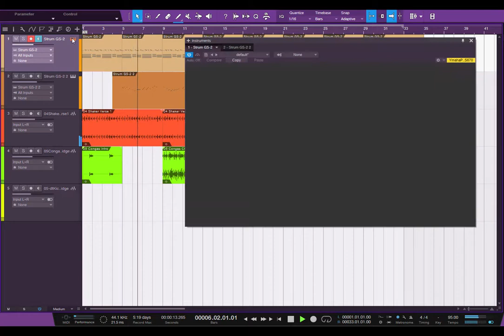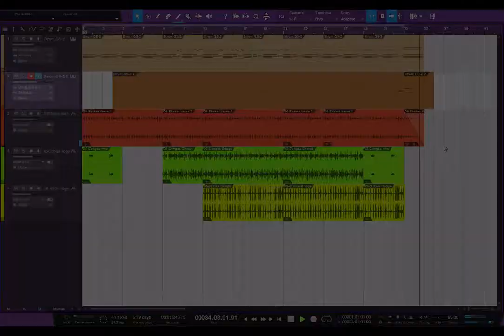Virtual Guitar VSTi - Applied Acoustics Systems - Strum GS-2 2.2.4 - Demonstration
Demonstration of Strum GS-2 version 2.2.4

Strum GS-2 is a modeling acoustic guitar synthesizer that brings a fresh solution to producers and composers to create acoustic guitar tracks.
Based on the latest physical modeling technology AAS, STRUM contains a collection of acoustic guitars with steel and nylon strings. The complex "voice" module automatically plays the chords played on the keyboard, as if you were playing them on a real guitar. The methods of sound extraction are imitated by the auto-strum function, special keys, or MIDI - loops. Equalizer, multi-effects and reverb are included in the package.
"Strum is the perfect tool for keyboardists to create great-sounding acoustic guitar tracks," said Marc-Pierre Verge, one of the leaders of AAS (Applied Acoustics Systems), "Our physical modeling approach not only allows us to find the right sound, but also allows Easily and efficiently play a wide range of left and right handed playing techniques on the keyboard. "